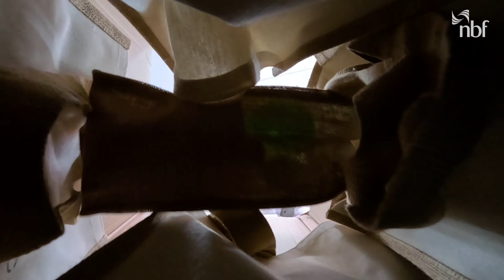NBF Ramadan Donation Drive | 2024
At National Bank of Fujairah, the spirit of giving shines bright this Ramadan! With heartfelt contributions from our dedicated employees, we’re wrapping up gifts and spreading joy across our communities. Thank you to everyone who joined us in making a meaningful impact during this blessed month.